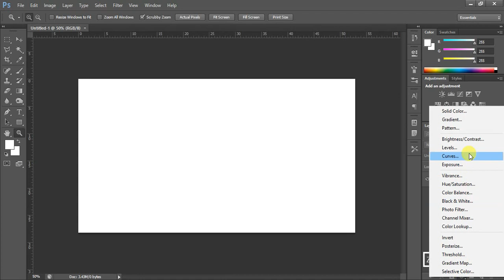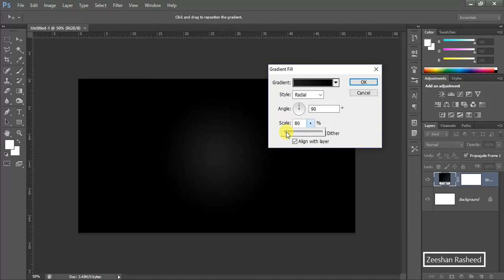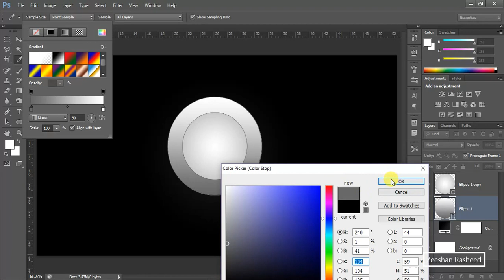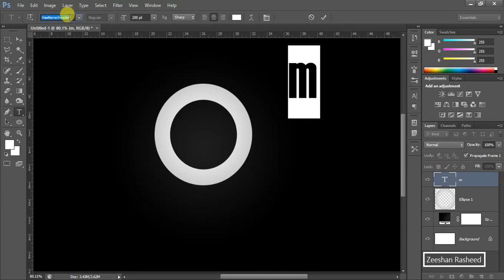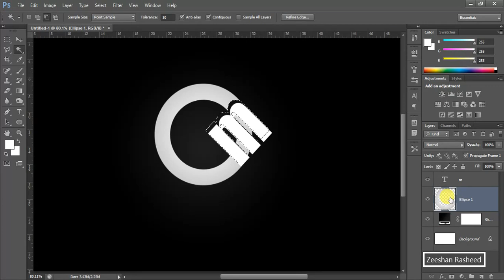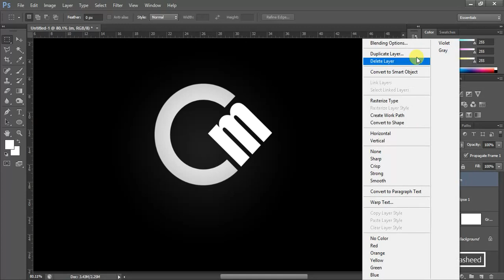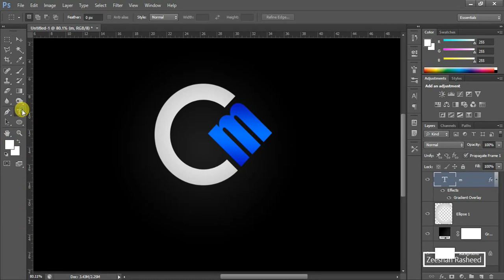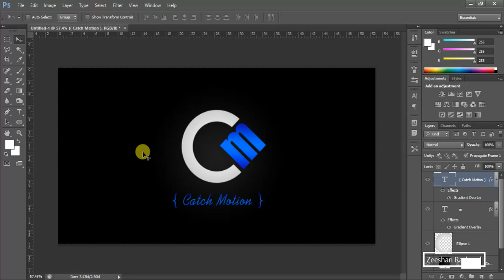Adobe Photoshop - Eye Catching Logo Design Tutorial 2017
If You Have any Query about this Tutorial Please Comment. Thanks!